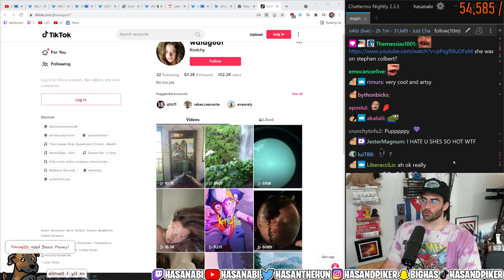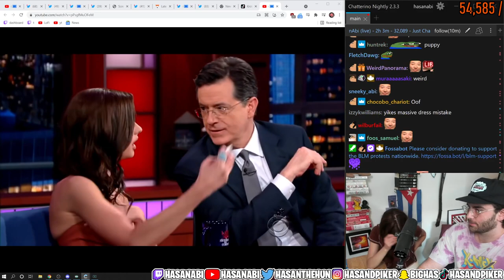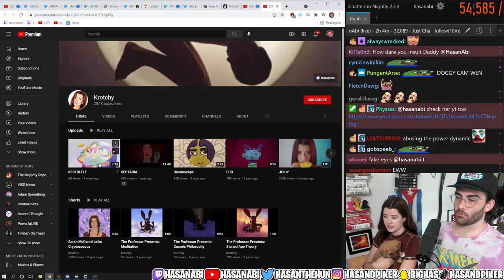Hasanabi Reacts To Sarah McDaniel Gives Stephen Colbert A Selfie Lesson (With Sarah McDaniel)